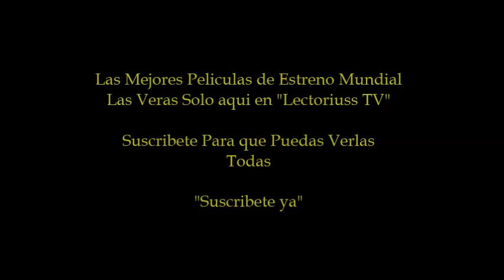STAR TREK INTO DARKNESS TRAILER 2 ESPAÑOL 2013 VIAJE A LAS ESTRELLAS EN LA OSCURIDAD 2013 TRAILER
Star Trek Into Darkness Trailer 2 Español Viaje a las Estrellas en la Oscuridad Trailer 2 "Official Teaser" Video in (HD) 2013. "Star Trek en la Oscuridad 2013"
"Viaje a las Estrellas 2012" Star Trek 2013 "Into Darkness" 2012 HD, Extra Footage Japanese Teaser
Official Announcement Trailer 2012 "Star Trek Into Darkness" "In HD"
"Star Trek Trailer 2012" "official trailer". "Extra Footage Japanese" "Star Trek Into Darkness Trailer" "Official Trailer" "Star Trek 2013". "Viaje a las Estrellas en la Oscuridad" 2012 "Trailer Oficial" "Viaje a las Estrellas" 2013 "Star Trek Español" "Star Trek en la Oscuridad" "Star Trek Enterprise" "Español Latino" "Enterprise Intro" "Nueva Pelicula" "Star Trek 2013" "En la Oscuridad" "Into Darkness" Trailer Oficial "Viaje a las Estrellas Capitulos Completos en Español" "Viaje a las Estrellas Capitulo 1" Castellano "Pelicula Completa" ONLINE
STAR TREK INTO DARKNESS TRAILER 2 SUBTITULADO ESPAÑOL 2013 VIAJE A LAS ESTRELLAS EN LA OSCURIDAD 2013 TRAILER